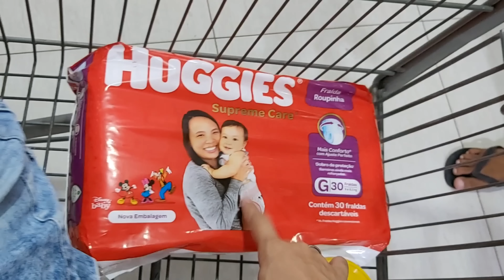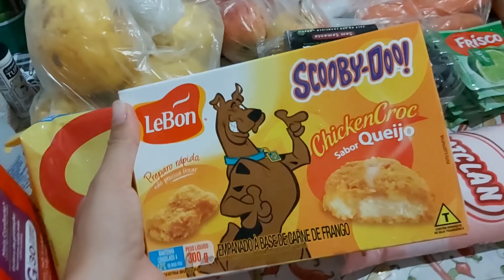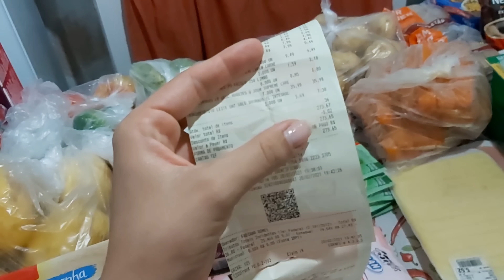COMPRAS / LAVAMOS A CASA ,FINALMENTE SALA E QUARTO PRONTO.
Me segue no Instagram @tamires_maededois